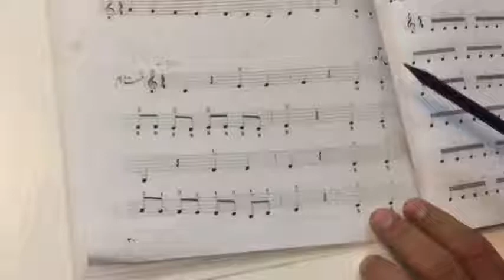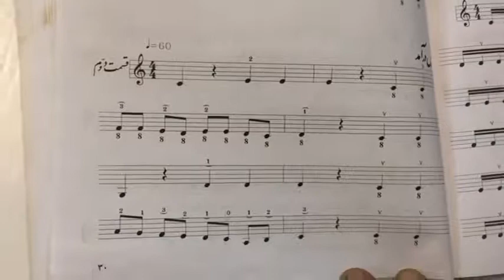آموزش سه تار درس سیزدهم - پیش درآمد مرتضی نی داوود – قسمت دوم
درس سیزدهم صفحه ۳۰ از کتاب جلال ذوالفنون
پیش درآمد مرتضی نی داوود – قسمت دوم